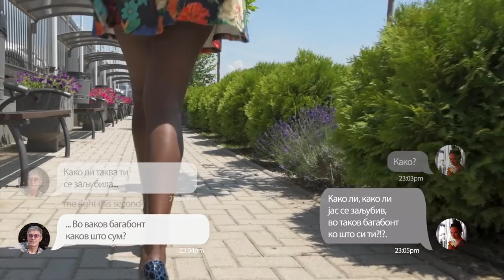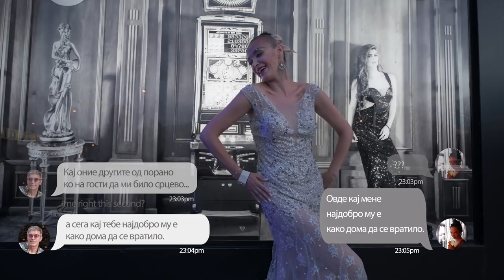Vlado Janevski - Glaven Grad na Tagata Official Video supported by VITAMINKA Prilep 2018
Vlado Janevski - Glaven Grad Na Tagata by Tomato Production 2018 title